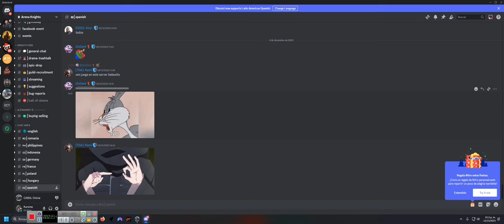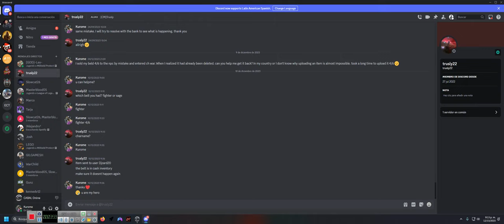Last TG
this stops a server without tg rules. All procyons put characters in to enter and take advantage. little by little they are killing the server